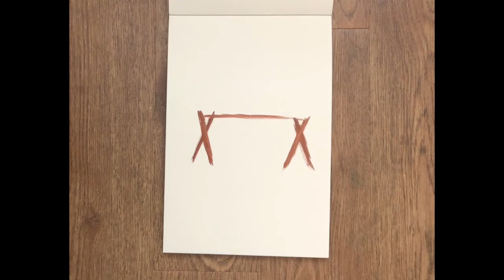Global Studies Gospel Story